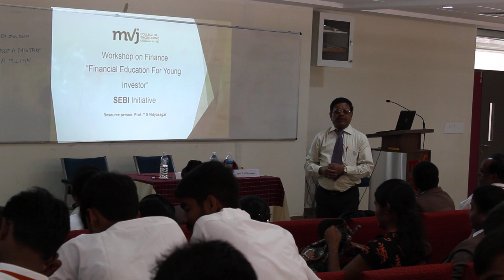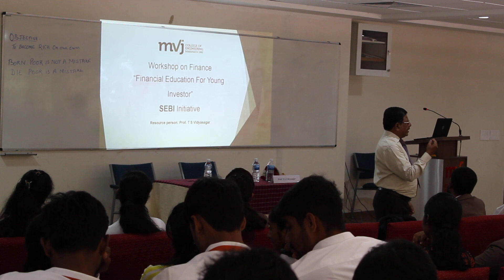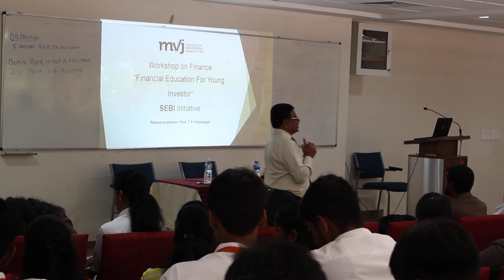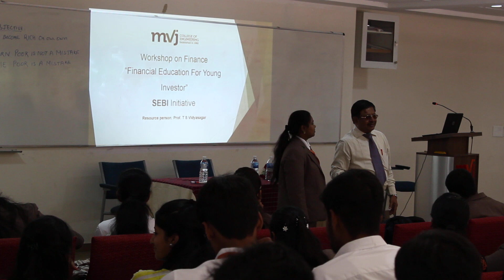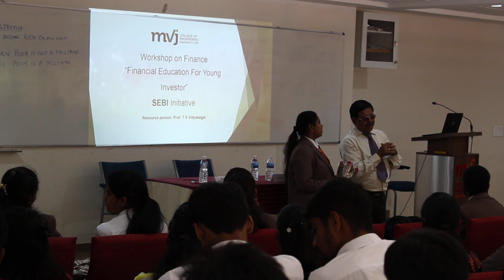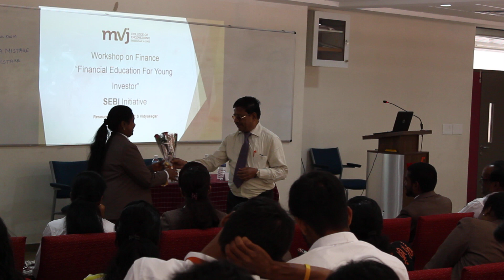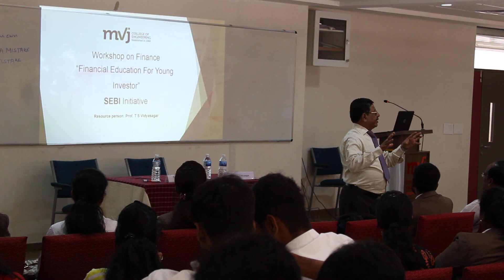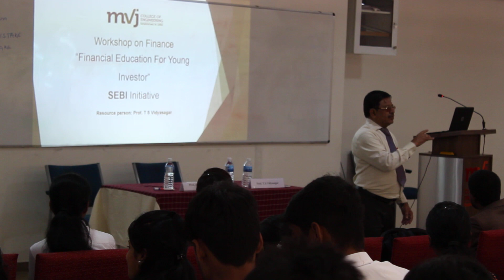MVJCE - Lecture 2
Established in 1982, MVJ College of Engineering, the flagship of Venkatesha Education Society, imparts education beyond engineering and management. Situated on a 15-acre campus in Whitefield, Bangalore.